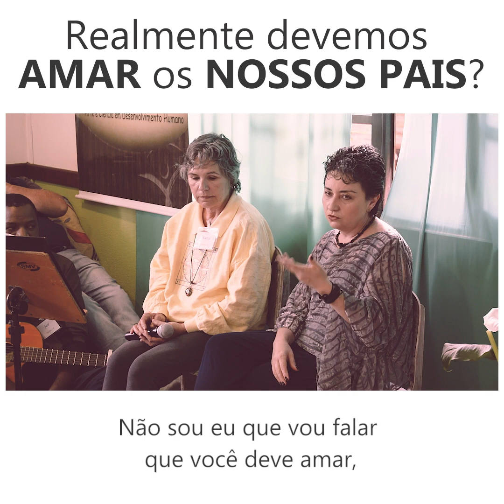#005 - REALMENTE DEVEMOS AMAR OS NOSSOS PAIS?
100% dos seres humanos tem genitores, mas nem todo mundo tem pai e mãe.
Há quantas gerações os seus pais não nasceram ainda?
A gente escolhe nossos genitores, mas nem sempre eles conseguem dizer sim para nós como pais.